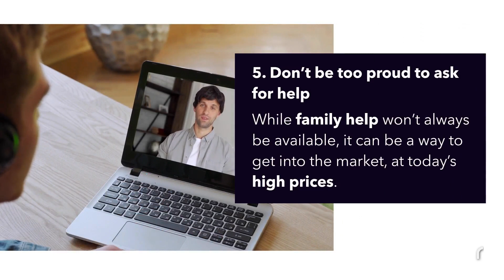6 Smart Strategies for first time home buyers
If you've been thinking about buying a house,you may be wondering when is the right time? Here are six pieces of practical advice for you.